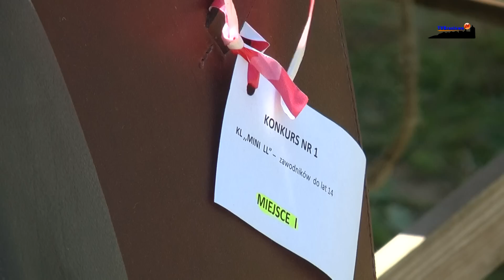Skakali przez przeszkody na zawodach w Czosnowie